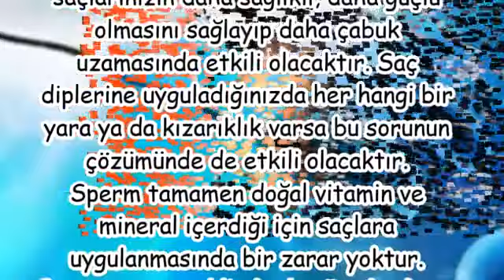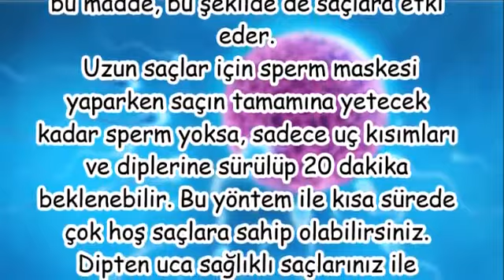Spermin Saça Olan Faydaları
sperm saça iyi gelirmi,
spermin saça faydaları,
spermin erkeklere faydaları,
spermin cilde faydaları uzman tv,
spermin faydaları 7 gün sağlık,
sperm cilde nasıl sürülür,
spermin vajinaya faydaları,
sperm ciltte ne kadar durmalı,